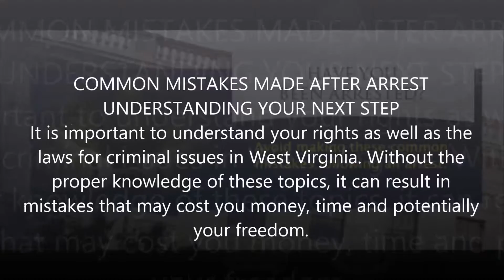Top ranked Drug Lawyer in Kingwood, WV - Frank Walker Law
Have you been arrested for a crime in Pittsburgh, PA? The law can be tough and very unforgiving towards alleged criminal offenders, so don't be fooled into thinking they will give you the benefit of the doubt. The last thing you want to do is go into criminal court unprotected and unprepared. Without hard-hitting defense on your side, your entire future could be in jeopardy. That is why it is vital that you consult with an aggressive Pittsburgh criminal defense attorney, early on in your case. When you work with Frank Walker Law, you can rest assured that your case in is competent and capable hands. Attorney Walker is an experienced trial litigator who is dedicated to protecting the rights of the accused in Pittsburgh, PA. Our criminal case victories can speak for themselves!